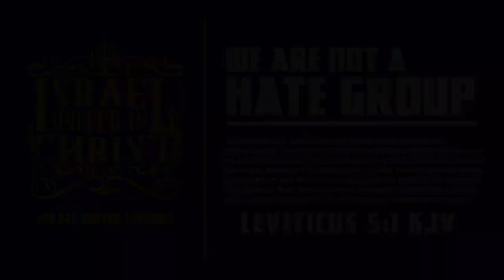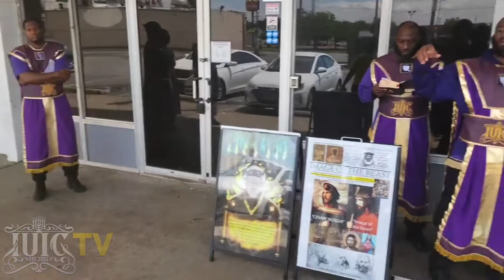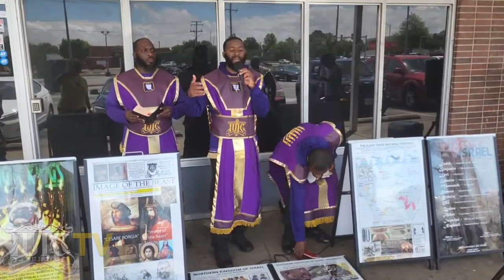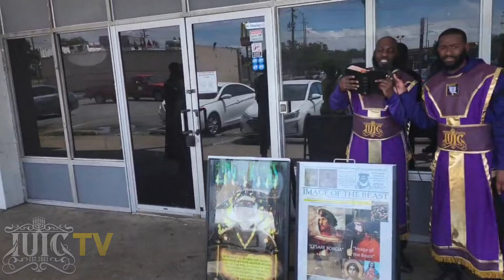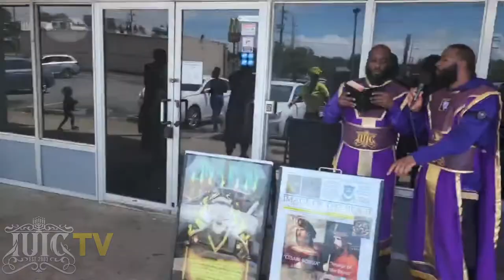IUIC | WHO NEEDS A KING WHEN YOU’RE A QUEEN?